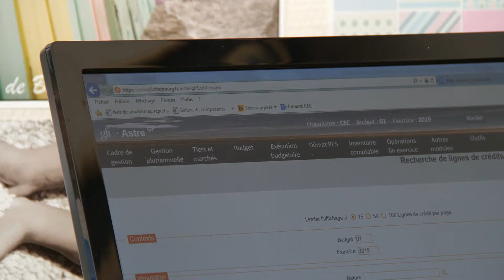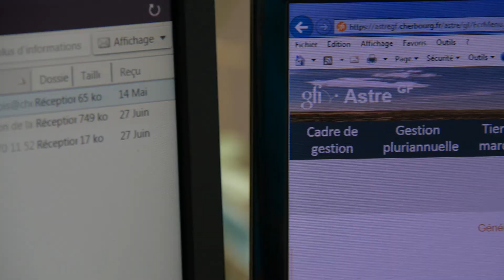Le choix du logiciel ASTRE de GFI par Cherbourg en Cotentin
GFI Informatique a confié une série de reportages à Variances. L'occasion d'aller sur place, au sein des administrations françaises constater l'apport des équipes et des logiciels dans une gestion globale de communauté urbaine par exemple, comme ici à Cherbourg.